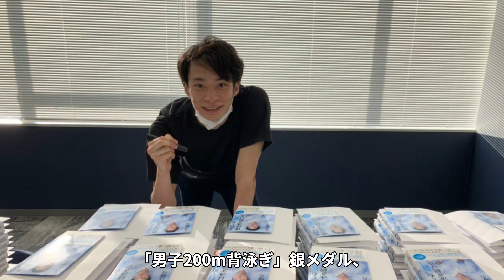【驚愕】入江陵介の極秘結婚の真相...実兄がカミングアウトした性癖に驚きを隠せない...『世界水泳』で活躍する競泳選手がオネエと言われる３つの理由がヤバすぎた...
世界水泳で活躍する競泳選手の入江陵介さんの

極秘結婚や性癖について紹介します。